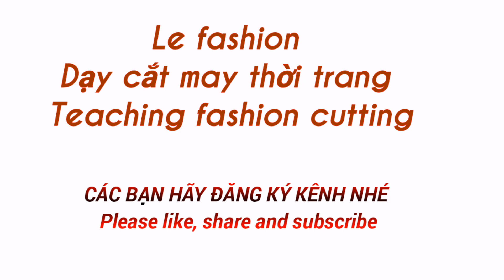#034- Hướng dẫn cắt Đầm kiểu thời trang | Dress design |le fashion |dạy cắt may onlien miễn phí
Hướng dẫn cắt Đầm kiểu thời trang cho các bạn yêu thích thời trang và may vá. Các bạn chỉ cần học cắt may onlien là các bạn có thể tự thiết kế cho mình một chiếc đầm xinh xắn như ý rồi. Nếu có gì cần tư vấn hãy để lại bình luận dưới video mình sẽ giải đáp giúp các bạn.
✅Hướng dẫn cắt đầm kiểu thời trang
Chúc các bạn học may thành công.